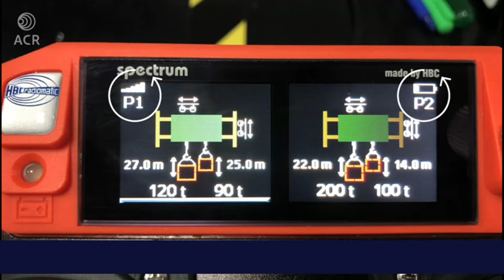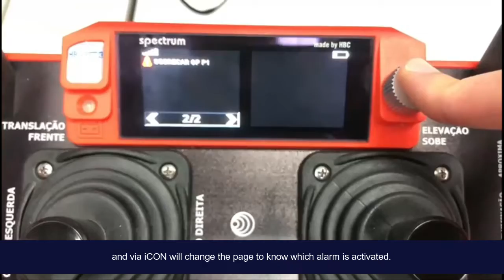Radio Control with Feedback and PROFINET Output - Hydroeletric Power Plant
Spectrum A 726 Radio Control with Feedback and PROFINET Output - Hydroeletric Power Plant